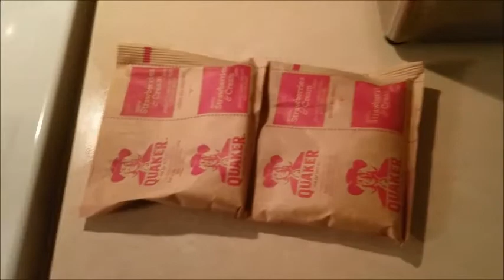Instant Oatmeal (strawberry flavor)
INGREDIENTS:
2 sachets of instant oatmeal
1 cup of water
whole milk

Hi everyone and welcome to Racheal's World. Am just your everyday mom and this is the place i post videos and pictures that I like mostly of my family, my kids tutorials, and food recipes.

FOLLOW ME//

Canon VIXIA HF R800 HD Camcorder

Sony ECM - CS3 Tie-clip Microphone

Tripod phone adaphttp